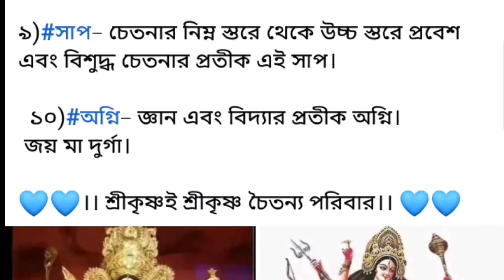মা দুর্গার দশহাতের দশঅস্ত্রের তাতপর্য ?